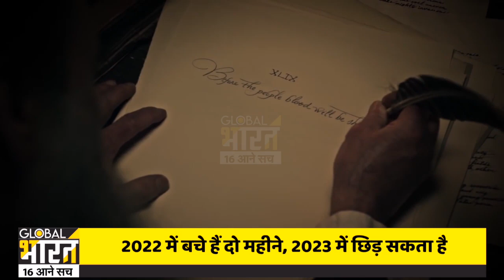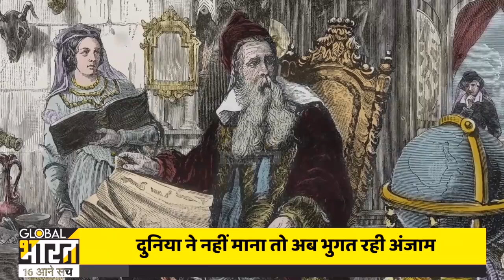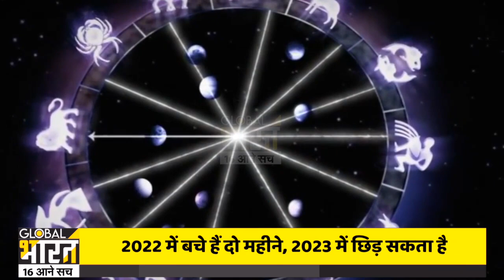नास्त्रेदमस की 2022 के लिए की भविष्यवाणियों का 100% दिखा असर तो 2023 में विश्वयुद्ध तय है!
दुनिया में ऐसे बहुत कम ही इंसान होते हैं जो अपनी मौत की भविष्यवाणी खुद कर दें, या फिर दुनिया में होने वाली घटनाओं को पहले ही किताब के पन्ने पर लिख दें, ये काम नास्त्रेदमस के अलावा कोई और शायद ही इतने शानदार तरीके से कर पाए. साल 2022 को लेकर नास्त्रेदमस ने जितनी भविष्यवाणियां की थी वो सारी इस बार सच साबित हुई हैं, हम आपको एक-एक कर उन भविष्यवाणियों के बारे में बताते हैं, लेकिन उससे पहले सुनिए कि फ्रांस की महारानी कैथरीन ने जब नास्त्रेदमस को बुलाया तो क्या हुआ.